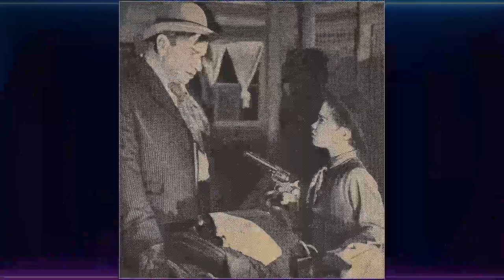Dr. Goldfoot and the Bikini Machine Movie - Tragic Secrets and Shocking Scandals Exposed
Vincent Price as Dr. Goldfoot
Frankie Avalon as Craig Gamble
Dwayne Hickman as Todd Armstrong
Susan Hart as Diane
Jack Mullaney as Igor
Fred Clark as D.J. Pevney
Patti Chandler as Robot
Mary Hughes as Robot
Salli Sachse as Robot
Luree Holmes as Robot
Sue Hamilton as Robot
Laura Nicholson as Robot
Marianne Gaba as Robot
China Lee as Robot
Issa Arnal as Robot
Deanna Lund as Robot
Pamela Rodgers as Robot #12
Leslie Summers as Robot
Sally Frei as Robot
Kay Michaels as Robot
Jan Watson as Robot
Arlene Charles as Robot
Alberta Nelson as Reject #12
Milton Frome as Motorcycle Cop
Hal Riddle as News Vendor
William Baskin as Guard
Vince Barnett as Janitor
Joe Ploski as Cook
Kaye Elhardt as Girl in Nightclub
David Sharpe as
Bob Harris as
Ronnie Rondell Jr. as
Carey Loftin as
Louie Elias as
Troy Milton as
Marie Ann Leslie as
Ronnie Dayton as
Paul Stader as
Harvey Parry as
Jerry Summers as
Fred Stromsoe as
Sam and the Apemen as Sam & the Apemen - band at Condor Club
Diane De Marco as Diane De Marco - singer at Condor Club
Annette Funicello as Girl in Dungeon
Deborah Walley as Craig's Cafeteria Date
Harvey Lembeck as Motorcycle Thug in Dungeon
Aron Kincaid as Motorist Who Hits Diane
Fabian as Bill Dexter
Philip Bent as Passerby
Charlene Glazer as Girl
Christopher Riordan as Robot Dancer
Peter Sachse as Passerby